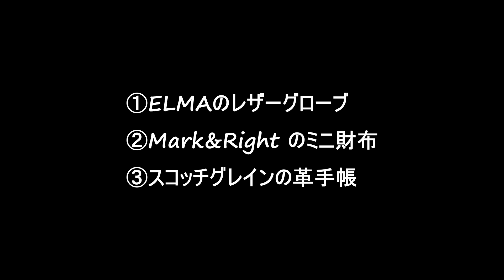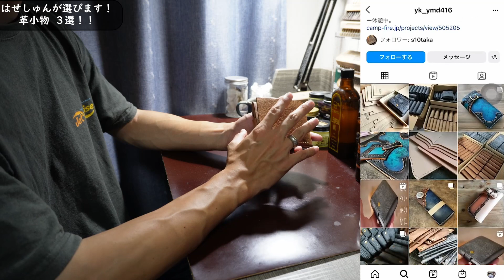おススメする革小物 ３選！！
靴磨きのご依頼, または出演依頼の方はこちら↓
※ 「Youtube動画への出演依頼です！」という方につきましては,磨き料金をいただく予定は今のところございません。 送料のご負担だけお願いいたします。

■動画内で出てきた革小物
・ELMAのドライビンググローブ
・Mark&Right のミニ財布
・スコッチグレインの革手帳

■使用PC
Macbook Air

■使用カメラ
ZV-E10